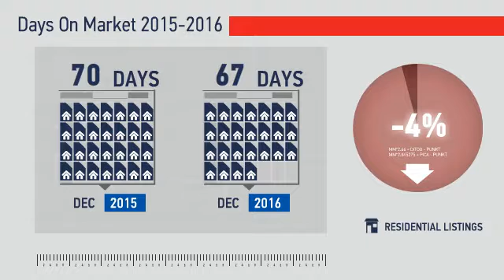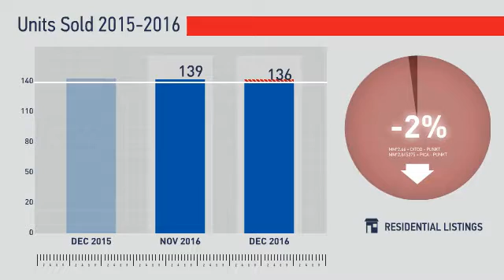Longmont & Niwot,CO, Real Estate Market Update from REMAX Alliance,January, 2017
REMAX Alliance Video Update recapping market activity within Longmont & Niwot, CO, during the month of January, 2017